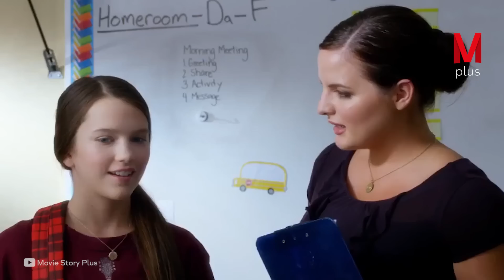Weak Girl Takes Her Older Sister's Secret Tips to Face the Bullies & to Be the Popular Girl in Schoo